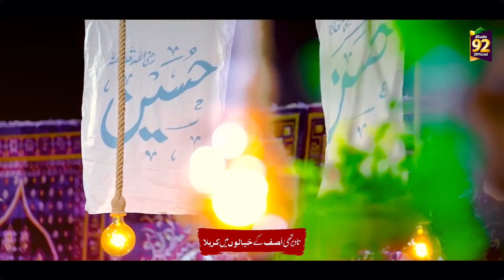Islam Ki Mataa Ko Bachaya Hussain Ne | New Manqbat 2024 | Muhammad Gulfam Raza & Muhammad Ahmed Raza